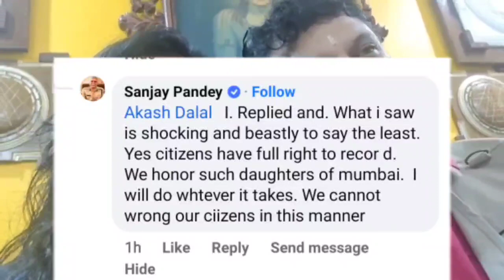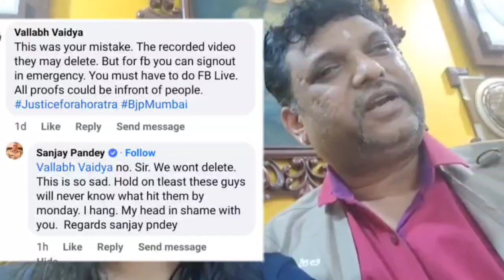To Respected Shri Sanjay Pandey, Police commissioner of Mumbai 🙏